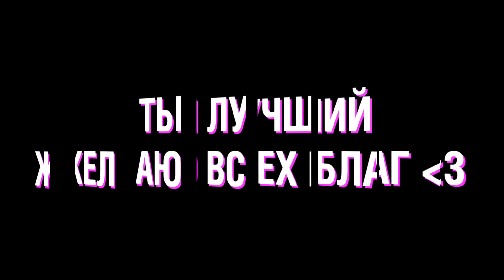СЮЖЕТ СЕКИРО - ПЕРВАЯ ВСТРЕЧА С ГЕНЕТИРО (SEKIRO 2019)